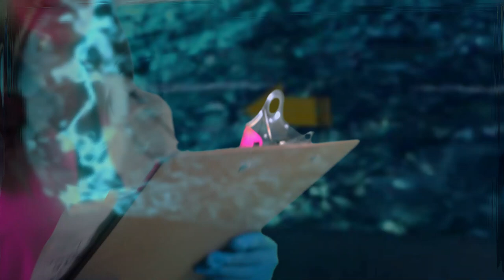ASMR Studying You-Leonard Betts🔎 (X-Files Monster) Sci-Fi Medical Exam Roleplay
ASMR Studying You🔎 (X-Files Monster) Sci-Fi Medical Exam Roleplay
You're an X-Files *Monster of the week*, Leonard Betts:  a man capable of very extreme regeneration of all body parts, including a decapitated head. You can even create a whole new body!
Today you're participating in a study at an government facility studying paranormal creatures. The doctor will ask you some questions about your abilities, conduct a medical exam, and lastly remove your ear to discover your extraordinary regenerative abilities first hand!

Time Stamps for Triggers:
0:00 - 6:01 - Doctor welcomes you, asks you to confirm medical information (asking questions, writing sounds, paper sounds)
6:02 - 15:00 - Medical exam, heartbeat, eye exam, ear exam, cranial nerves, gloves, personal attention
15:00 - 26:55 - Cleaning and prepping ear removal (cotton ball,spray, skin cutting sounds), studying you underwater, more writing sounds, etc

ASMR triggers: lab ambience, gloves, personal attention, soft speaking, doctor exam, lab coat, eye exam, cranial nerve exam, writing sounds, paper shuffling, underwater sounds/visuals, light triggers